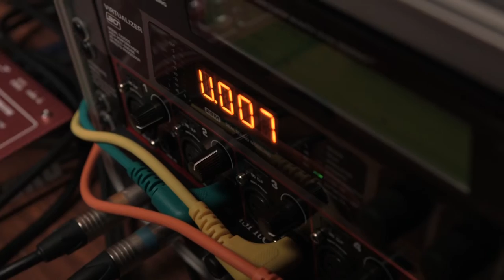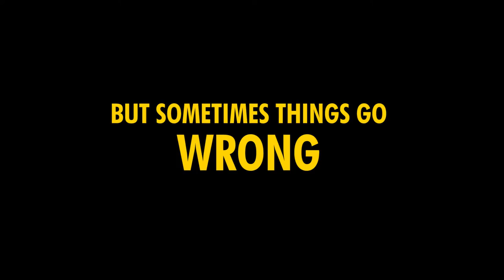Tone Death | Trailer | UK FEATURE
SYNOPSIS: Believing he’s found the frequency that will free human consciousness, a disturbed techno producer builds a machine that kills people with sound.